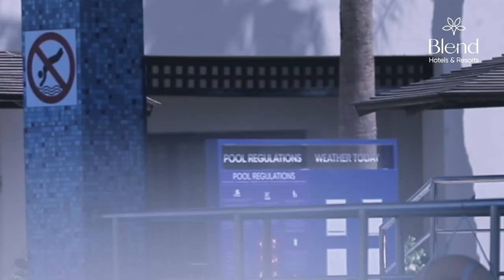Baobab - Hurghada - Blend Club Aqua Resort